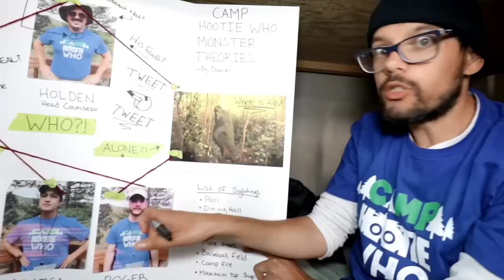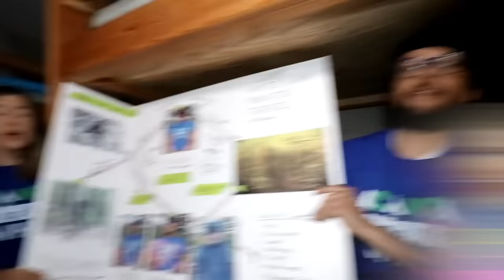Last To Leave the CAMPFIRE WINS Challenge at Summer Camp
Is the Monster Real or a Liar? It all started when Rebecca Zamolo posted "DANIEL SENT US BACK TO SUMMER CAMP." Before that Matt and Rebecca had to deal with the challenge "00 Mystery Buttons... Only 1 Will Let THEM ESCAPE this Box!" Finally before all of that the Game Master Network uploaded "How TO SNEAK ANYTHING ANYWHERE | Game Master Spies Mystery Hunt."  Now in order to solve the mystery of summer camp at camp hootie who we must complete the last to leave the campfire wins challenge.  Maddie does not like it here but we all signed up for this mystery so we need to solve it.  Is the Monster Real or are we really in danger. If this turns into a 24 hour challenge overnight at 3am it might get scary.  Who do you think will win this challenge?